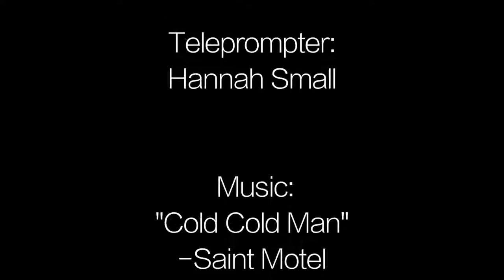Category 1 - Daily News Show - George Jenkins